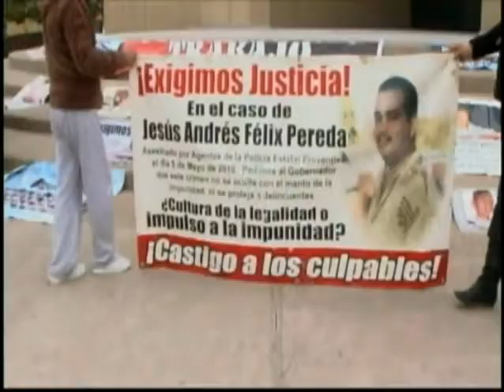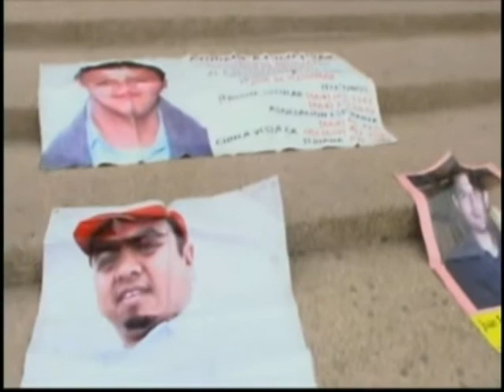Programa 2 parte 3